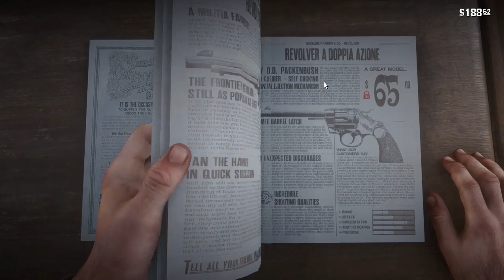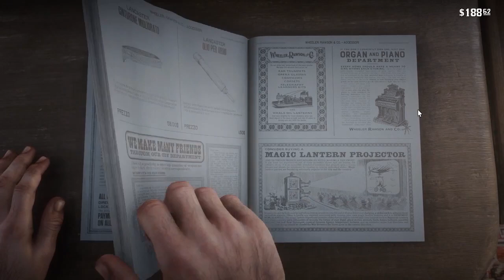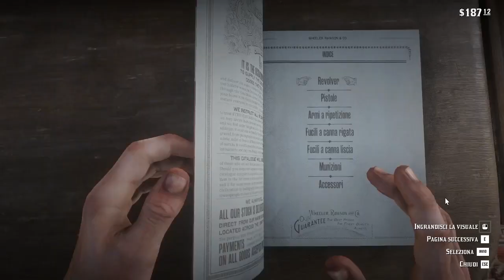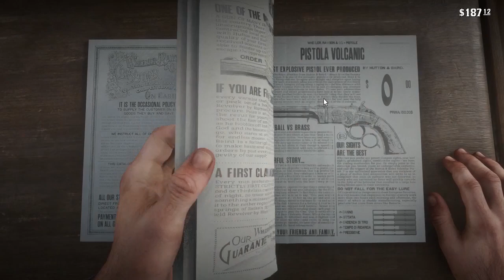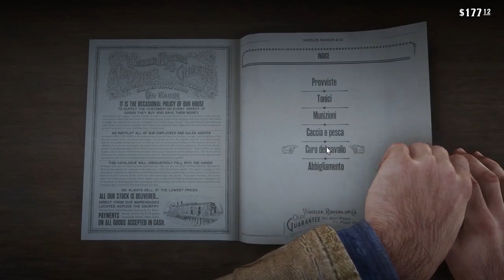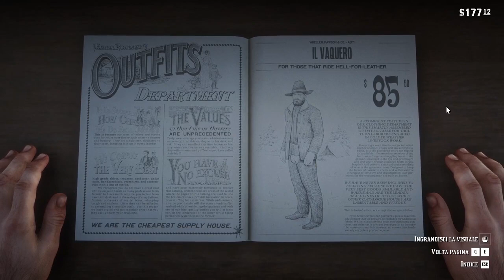Red Dead Redemption 2 ▲ PERCHE' MERITA? [Gameplay ita]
Proviamo semplicemente a farci un giro per il mondo di gioco. Vediamo che succede. Ovviamente nel frattempo parliamo del perchè questo gioco è straordinario!